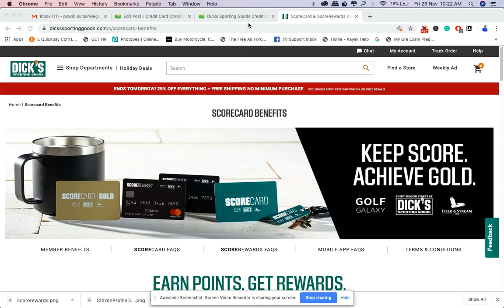Dicks Sporting Goods Credit Card Login, Payment